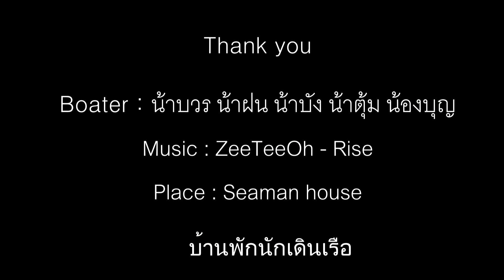ทริปหมู่เกาะชุมพรใต้ South Chumphon Archipilago